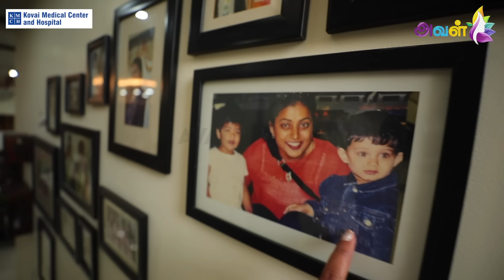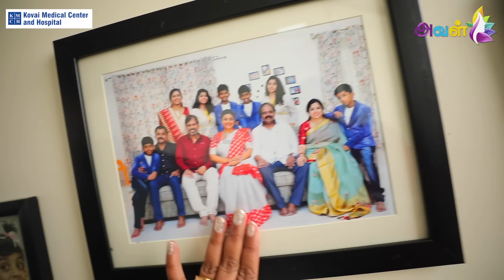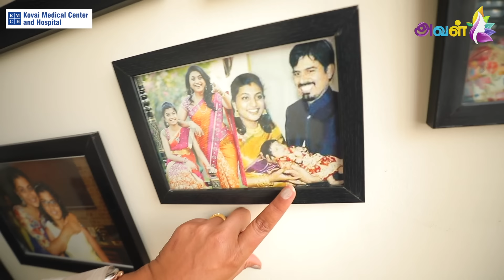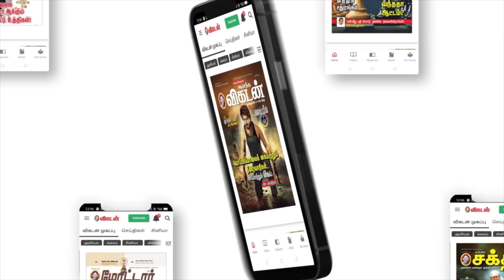Actress Roja வீட்டுக்குள்ள இவ்ளோ பிரமாண்டமா...?😱 | Nagari Live Visit | Home Tour 🏡 | Exclusive Video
In this video, Actress, Minister Roja, take us to her home tour! She walks us through her lovely house and shared with us her favorite corners of the house, passions and much more, Watch out.

Credits :
Producer : Anandaraj
Camara : Suresh Kumar, Thamizh
Edit : Muthukumar
Executive Producer: Anbarasi V